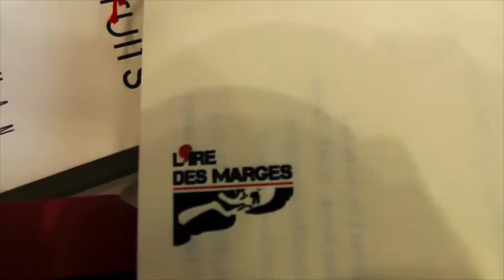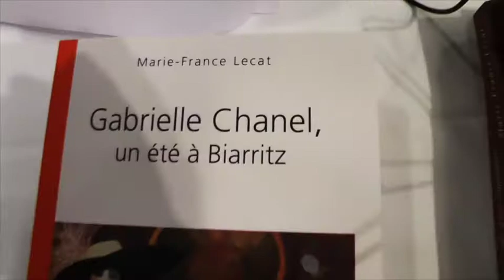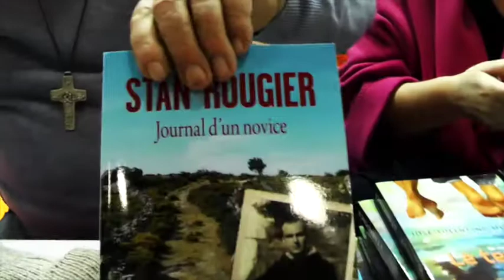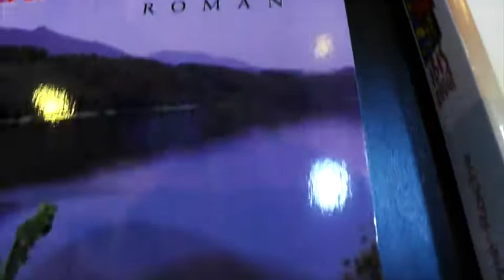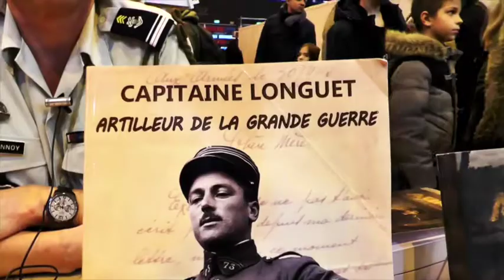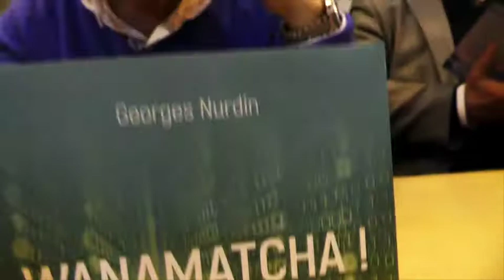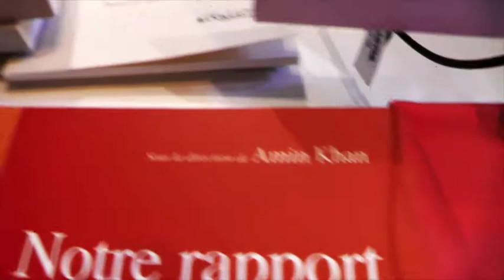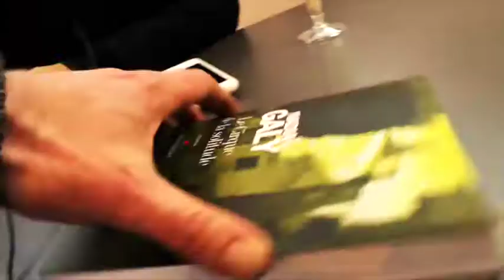Pourquoi écrivez-vous ? #4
Avec, par ordre d'apparition à l'écran :
Jérôme Reijasse
Mano
Derek Munn
Marie-France Lecat
Maïté Schmitt
Stan Rougier
Peggy Sastre
Luc Briand
Laure Moutoussamy
Michel Delannoy
Robert Galan
Georges Nurdin
Pierre Vandier
Amin Khan
Nadia Galy

La question n'est certes pas bien neuve, ni très originale.
Mais Bernard Pivot avait raison : c'est une bonne question.
C'est pourquoi nous allons la poser à tous ceux qui font profession d'écrire... du romancier au parolier, de l'humoriste à l'écrivain public, du nécrologue au scénariste...

Film in progress - nécessairement inachevé.
Découpé en épisodes durant de 5 à 15mn.
Questionnement littéraire.
Trombinoscope intellectuel.
(Incomplète) sociologie de l'auteur francophone.
Ou simple jeu de l'esprit.